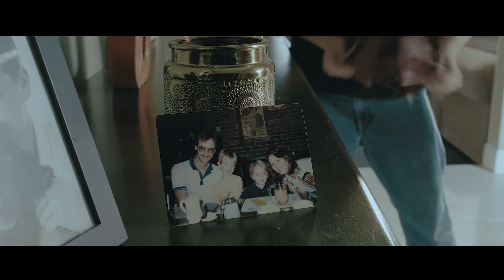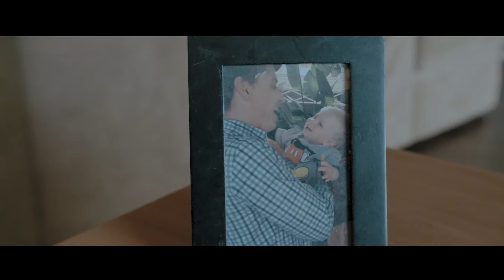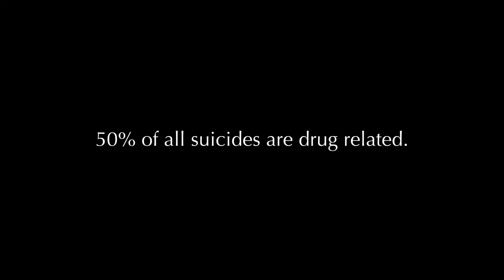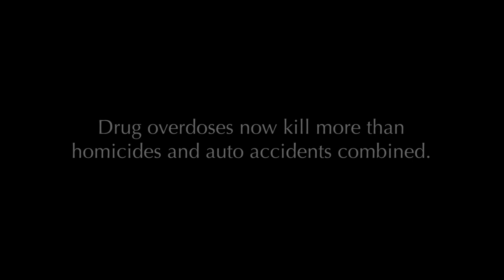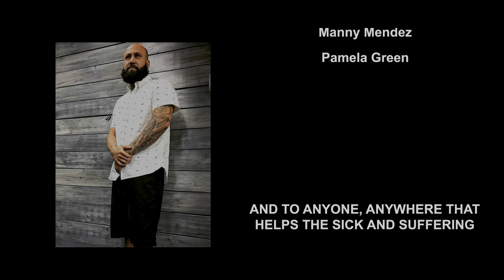The Edge of Madness presented by Daylight Recovery Center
Call Daylight Recovery Center today  if you or someone you know is seeking help for Alcohol or Drug Addiction Treatment.

Daylight Recovery Center presents "The Edge of Madness".  As depression and addiction hunts him down, a young man is faced with the only option he thinks is the answer.

Filmed locally in Palm Beach County, FL.

Director: Chris Alonso
Writers: Chris Alonso, Justin Sims

Executive Producers:
Daylight Recovery Center
Luke Wollet
Justin Sims